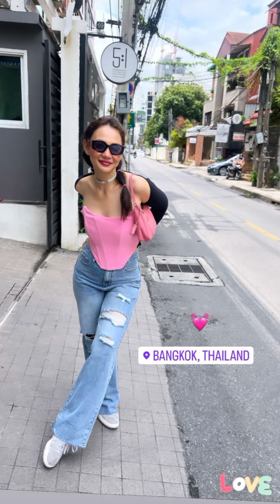Nadia Brian bercuti di Thailand semakin cantik & seksi pelakon kesayangan malaysia ni 😍